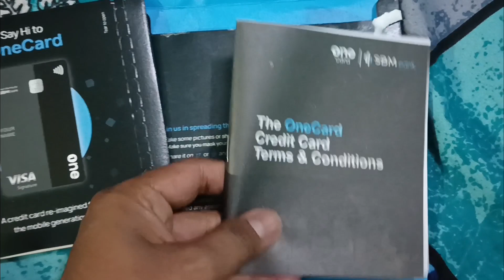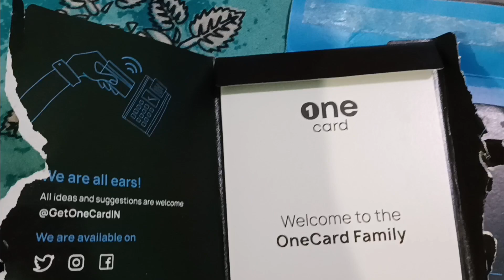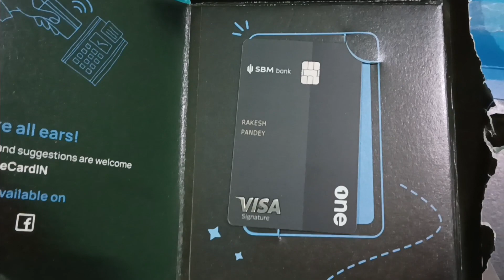Free Credit Card OneCard Features Cashbacks Complete details